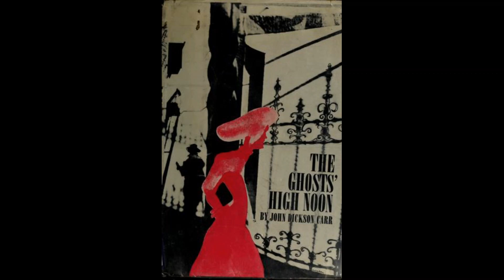Ghosts' High Noon BY W. S. Gilbert ||FULL ENGLISH AUDIO BOOK 2020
Ghosts' High Noon  BY W. S. Gilbert

 The Ghosts' High Noon by W. S. Gilbert. This was the Weekly Poetry HALLOWE'EN project for October 24th, 2010.

Hi, 😃 ...glad you found 🌟Greatest🎧Audio📖Books where you'll discover alot of 🎧📖 audiobooks (Yes, really 🤩) ...+ upcoming author interviews, book reviews, & writing tutorial vids in the works! Join the amazing first 10000 & counting subscribers who ❤️ listening, reading, writing, & discussing all things book related. ((remember to click the 🔔 if you'd like You►Tube notifications on our new uploads)) 🌟Greatest🎧Audio📖Books.